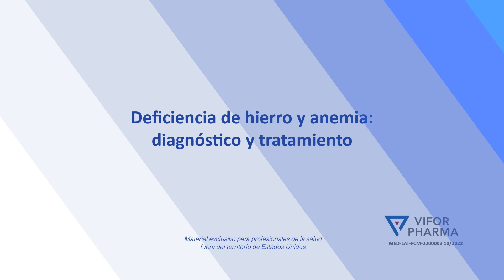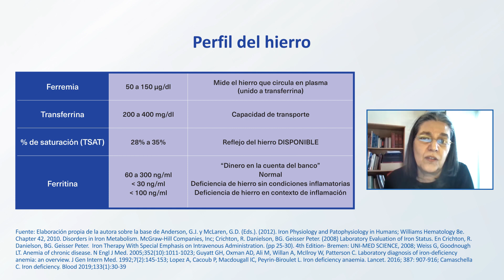Diagnóstico de la deficiencia de hierro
Parámetro de laboratorio que confirman la deficiencia de hierro: valores de ferremia, transferrina, porcentaje de saturación y ferritina. Exposición de la Dra. María Cecilia Braxs (Médica especialista en Hematología).